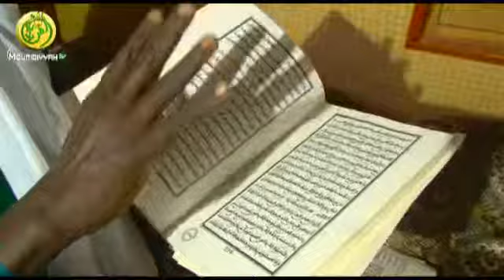Daaray Kamil extrait Serigne Moustapha Diattara (Wolof)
Reportage sur la Bibliothèque CHEIKHOUL KHADIM à TOUBA